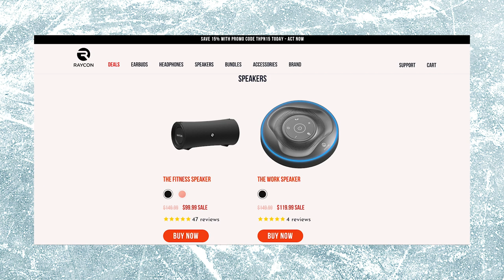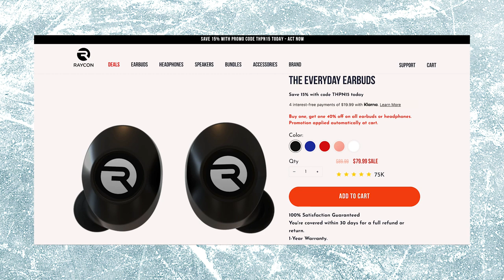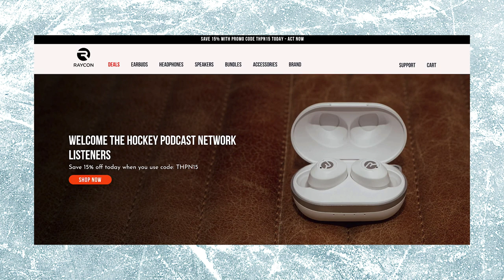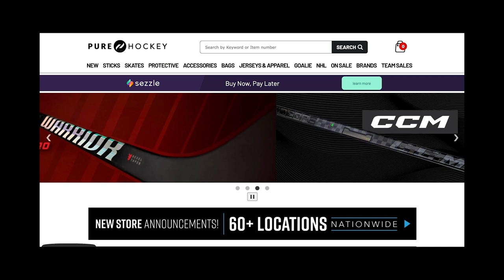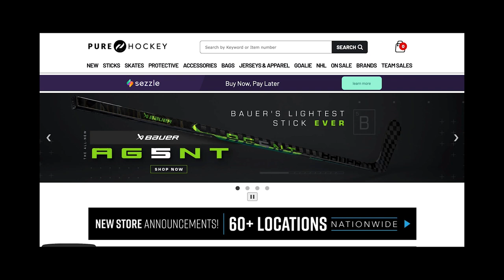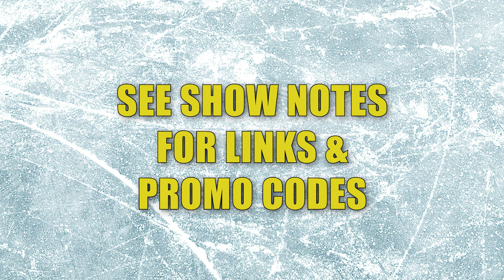Ep. 136: EBUG, New NHL All-Star Events and Seattle Kraken Rise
On this episode of "House of Hockey," Breezy and Rae discuss the 3 new events at the NHL All-Star game in 2023 including the Splash Shot, Pitch and Puck, and Tendy Tandem. Hear all about the emergency back up goalie who played 2 minutes for the Edmonton Oilers vs. Chicago Blackhawks and a look at the current division standings. Plus the Seattle Kraken are on the rise and great fun to watch.

Breezy shares her latest BBQ grilling updates and Rae shares how she survived without power for 2 days.

And of course, the Hockey Hunks of the week segment.